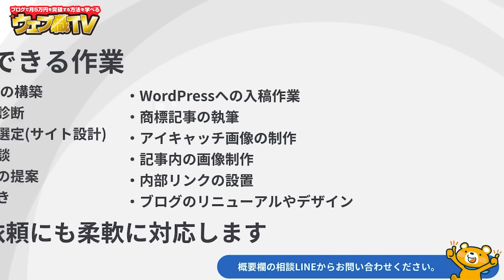【WELQ①】現在でもブロガーを苦しめ続けるSEO史に残る「WELQ事件」とは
【個人受付は今年で終了】「時間がない」「スキルがない」そんな人のためにブログ代行サービス「Hands+」を始めました。

8,000人以上が所属するAIを学べる無料コミュニティ「AIラボ」：

ブロガー、Webライター向けの著書「ブログライティングの教科書」：
AIを学びたい人向けの著書「ChatGPT & Copilotの教科書」：

本気でブログで学びたい人のための無料メール講座：

●目次
0:00 SEO史上最大の事件「WELQ事件」
5:21 第三者委員会の報告書
8:12 なぜ今WELQ事件を扱うのか
9:52 WELQ事件からSEOが大きく変わった
11:30 WELQ事件とは何か
14:08 WELQ事件がブロガーに与えた影響
16:52 事件を起こしたDeNAについて「永久ベンチャー」
23:52 ゲーム事業以外に展開した理由
26:42 キュレーションメディアとは
30:14 ウェブ業界のかっこいい用語
34:27 WELQがどのように作られたか
37:51 WELQは禁忌を破った
40:40 記事を量産
42:52 WELQのようなメディアを量産するDeNAの戦略
46:25 50億円でサイトを買収
48:18 当時のSEOは上位表示しやすかった
50:34 ブロガーが大量に爆誕
51:58 WELQがSEO上位を独占できた理由
54:27 次回予告
55:45 エンディング

1986年生まれ、三重県出身。
2005年の大学1年生からウェブ業界で働き始める。卒業後は広告代理店に勤務後、2014年に独立。翌年、株式会社メリルを創業。現在は、子育てに悩むユーザーと専門家のマッチングサービス「子育て相談ドットコム」や名古屋でコワーキングスペース「ABCスペース」を運営。